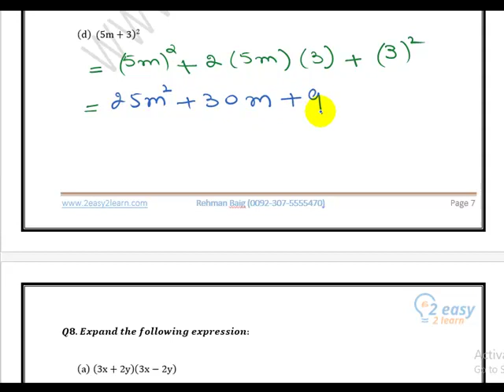Expansion of Algebraic Expressions (Ex3.1/Q7)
O Level / IGCSE  Mathematics, Expansion of Algebraic Expressions